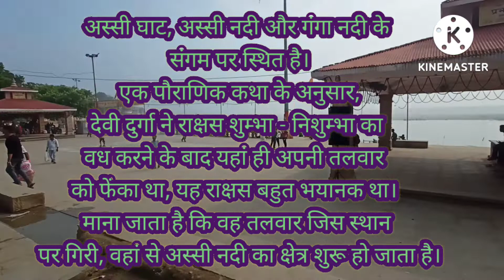Assi Ghat || Varanasi ❤️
Assi Ghat is a beautiful places in Varanasi, India.

This is a very famous place in India.

 when you all are seen this assi Ghat from your eyes then felling here beauty.

shot by - realme6 mobile

insta I'd - akashjzp002 follow on this

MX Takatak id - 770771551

not am i famous YouTube vloger but
i try to do this best in future.

i work hard for all of you 🥰

  Thankyou so kuch